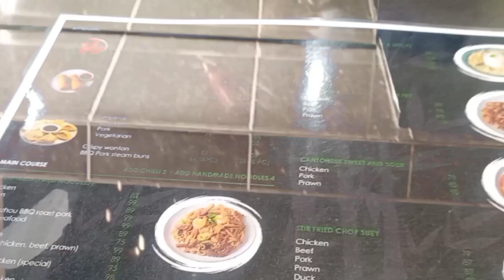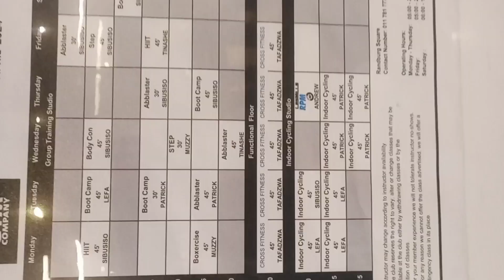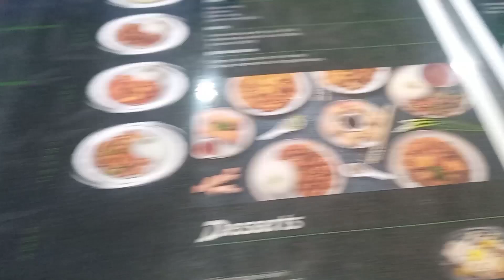The Journey diaries: why I went MIA, life, gym, food, netball...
Good morning, good afternoon and good night wherever you are.
Welcome to my world, I've been gone for over a month or so but I'm back and I'd appreciate the love and support.

Do enjoy!